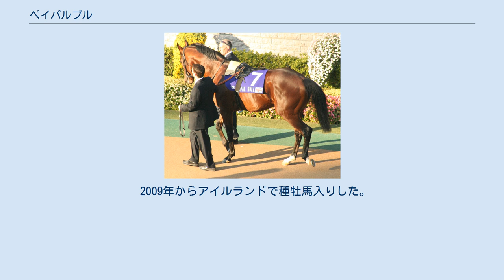ペイパルブル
ペイパルブル (Papal Bull) はイギリスの競走馬である。
 2004年（1歳）、セリ市へ上場され、10万ギニー（約2500万円）でクールモアグループ3名の所有となる。
 2005年（2歳）、9月にニューマーケット競馬場で行われた条件戦でデビューし4着。
続くソールズベリー競馬場での未勝利戦は2着。
そして10月にレスター競馬場で行われた未勝利戦を1番人気で制し、初勝利を挙げた。
 2006年（3歳）、4月にニューマーケット競馬場で行われたハンデ戦で勝利し、5月に重賞初出走となるチェスターヴェース (G3) に出走し、1番人気で重賞初挑戦で初勝利を挙げた。
そしてダービーステークス (G1) に出走するが、17番人気で10着という結果に終わった。
続くアスコット競馬場で行なわれたキングエドワード7世ステークス (G2) では同年秋にブリーダーズカップターフを制すことになるレッドロックスをクビ差で重賞2勝目を挙げた。
しかし次のグレートヴォルティジュールステークス (G2) は、1番人気に推されるも8着という結果に終わった。
初の遠征となるフランスでのニエル賞 (G2) は、レイルリンクに敗れ5着だった。
 2007年（4歳）、5月のジョッキークラブステークス (G2) から始動したが4着、続くブリガディアジェラードステークス (G3) は5着だったが、その後のプリンセスオブウェールズステークス (G2) を制し、久々に勝利を挙げた。
そして8月にジェフリーフリーアステークス (G3) も制し、9月21日にアークトライアル (G3) に出走したが3着だった。
その後第27回ジャパンカップに予備登録を行い招待を受諾し、11月15日に同じくイギリスから同レースに挑むハリカナサスと同じ便で成田空港に到着し、JRA競馬学校に移動し輸入検疫を受け、11月19日にはゲート試験に合格した。
11月21日に東京競馬場へ移動した。
そして迎えたジャパンカップではこの年の外国馬最先着となる7着という結果だった。
 2008年（5歳）、休養中に馬主がイギリスのグーリー・パチェットとアイルランドのデーヴィッド・スタックが立ち上げた馬主組織であるペイパルブル・シンジケートに変更され、6月のコロネーションカップ (G1) から始動したが4着、続くプリンセスオブウェールズステークス (G2) とキングジョージ6世&クイーンエリザベスステークス (G1) では共に2着だった。
8月にはドイツに初遠征し、ラインラントポカルに出走したが3着だった。
しかし後日1着馬のオリエンタルタイガーが薬物使用のより失格となり2着に繰り上げとなった。
そして、10月5日の第87回凱旋門賞に出走したが、12着に終わった。
凱旋門賞後は前年に続き予備登録を行っていたジャパンカップへの招待を受諾し、11月20日に同じくイギリスから同レースに挑むシックスティーズアイコンとパープルムーンと同じ便で成田空港に到着し、JRA競馬学校に移動し輸入検疫を受けた。
そして、11月30日の第28回ジャパンカップに出走したが、いいところなく14着に敗れた。
このレースを最後に現役を引退した。
 2009年からアイルランドで種牡馬入りした。
 ※距離はメートル、斤量はキログラムに換算。